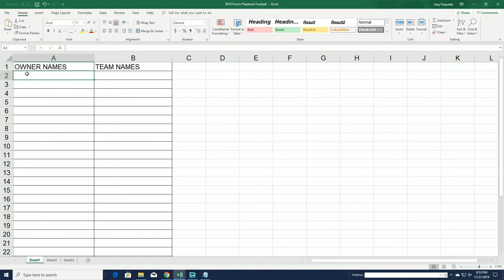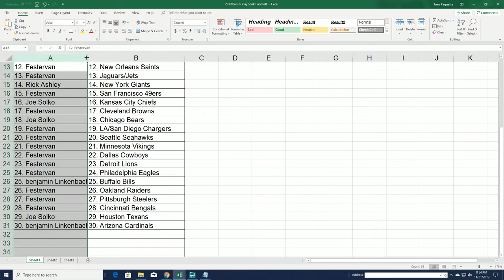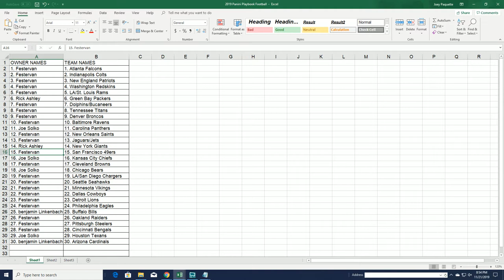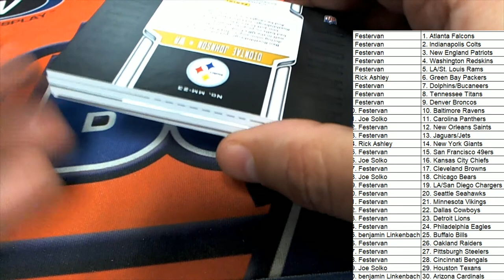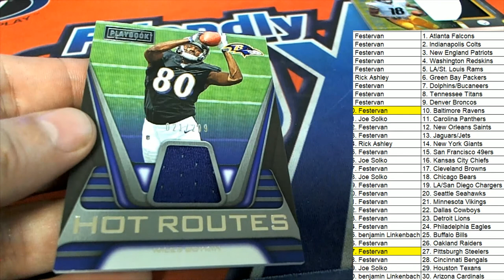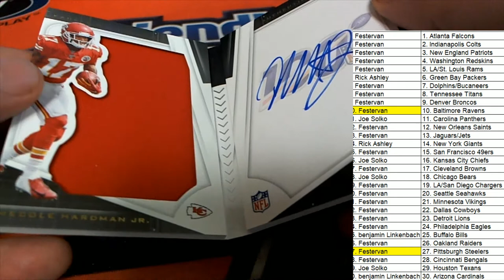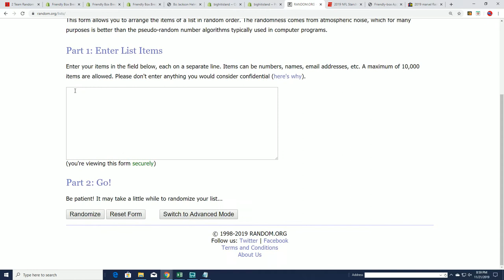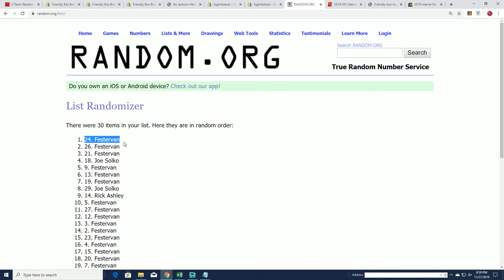2019 Panini Playbook Football ID 19PLAYBOOK109